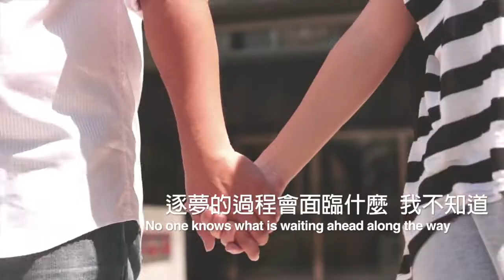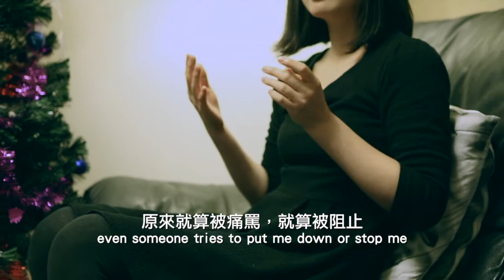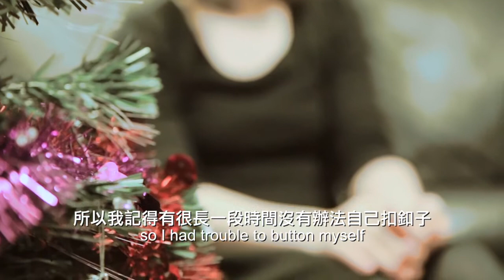火把專題影片 豐收 第九課 「無懼的熱情」